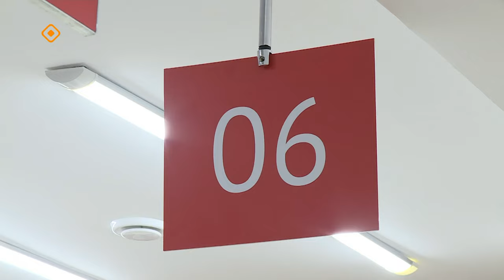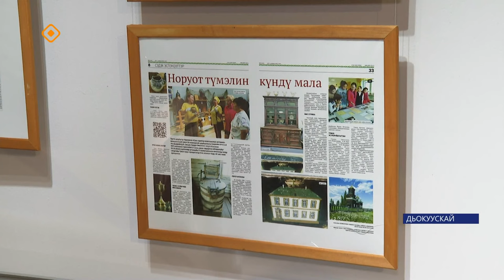«Саха сирэ» информационнай биэрии. Кулун тутар ый 21 күнэ 13:30